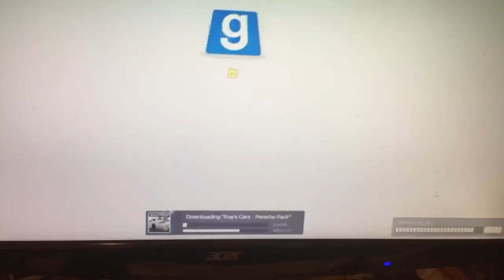EF-3 Strikes You're Out Part 1